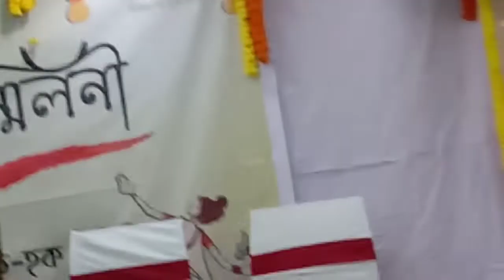Barsat Sawan Ustad Rashid Khan semi classical song Live Shantiniketan...